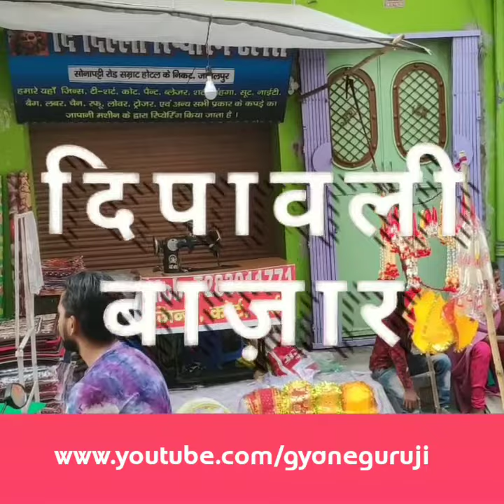Diwali bazar Jamalpur Munger North India | दिवाली बाजार जमालपुर मुंगेर नार्थ इंडिया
Jamalpur bazar har parv me alag si raunak rehti hai aur deepawali me to kafi khas tarah ki raunak hoti hai,, is video me maine Jamalpur ka bazar dikhane ke kosis ki hai jo jarur apko pasand aaigi...jude rahiye gyaniguruji youtube channel jo jamalpur munger ki khabro ko aaptak laane ka prayas me laga rehta hai